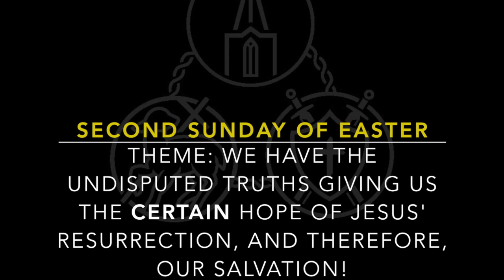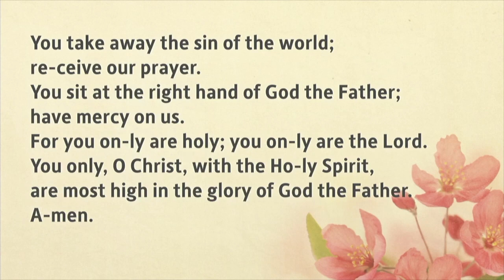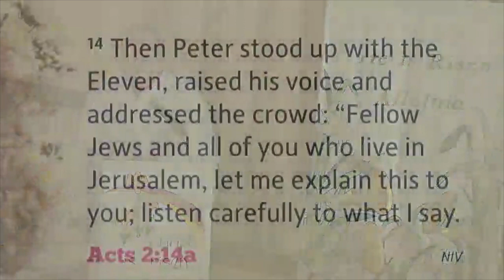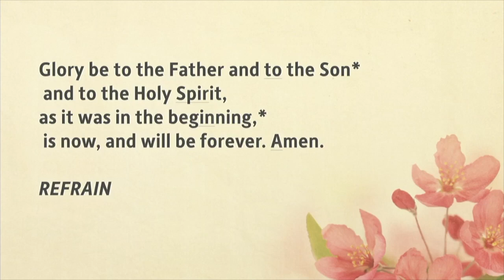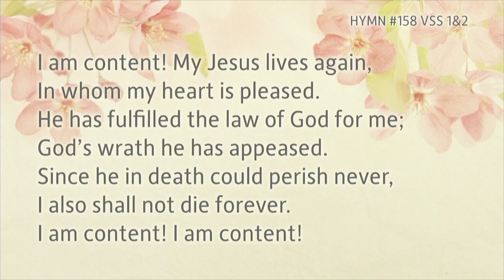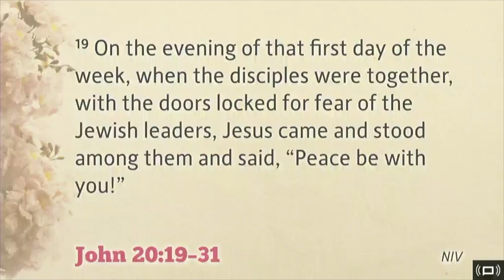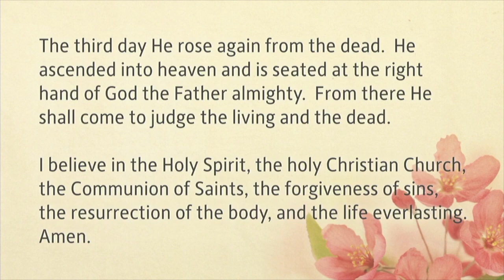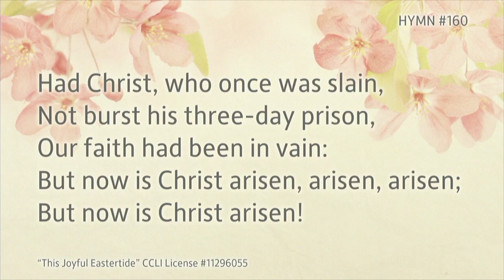April 19, 2020 - Easter 2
Theme: We have the undisputed truths giving us the CERTAIN hope of Jesus' resurrection, and therefore, our salvation!
Sermon Meditations based on: Acts 2:14, 22-32; 1 Peter 1:3-9; John 20:10-31

Featuring the pastors from our Northeast Nebraska WELS congregations:
Rodney Rixe--Trinity Lutheran, Hoskins
Austin Ziche--Immanuel Lutheran, Hadar
Jason Schulz--St. John's Stanton/Shepherd of Peace, Norfolk
Paul Hirsch--St. Paul's, Norfolk

If these videos are a blessing to you and would like to support our online ministry or couldn't give an offering because you stayed home, you may visit our online giving page: